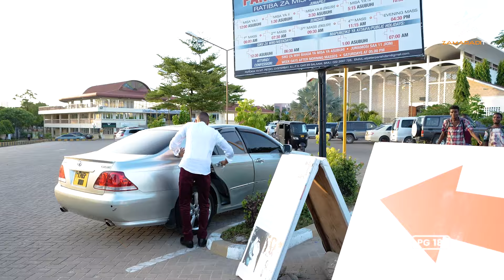BEHIND THE GRAM DIVA & SHEIKH - EPISODE 6